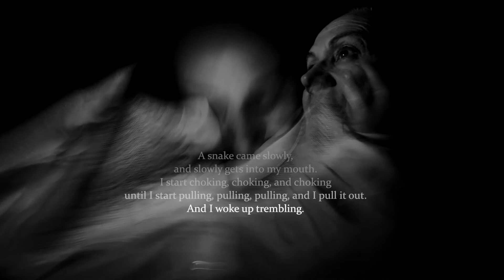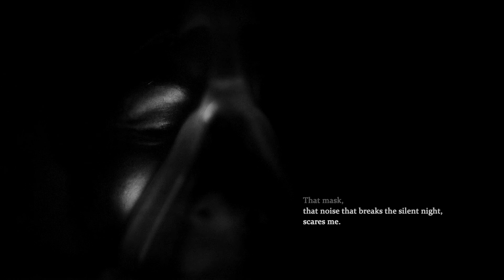DAYMARE | Manel Quiros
Daymare

In the beginning, it was very, very dark – inky black- everywhere. Then suddenly, light. My mum and I engulfed in that simple connection between two physically separated individuals emotionally connected on an oneiric level of light. In that light I feel safe. From darkness, from demons. Shadows became symbols and myths. In that consciousness I explored the eternal magic of storytelling, the links between dream, reality, illness, death, and the feeling of being immersed in a nightmare while awake – a Daymare.

Dying in your sleep is more common than you would think. People without any signs of heart trouble go to bed only to be found dead the next morning. Some might say that these people died peacefully in their sleep. Daymare is a photo essay exploring the fear it feels having Sleep Apnea, the story of a nightmare while awake. I see what my mum sees, hear what she hears, and fully grasp her fear. That mask, that noise that breaks the silent night, scares me. I decided, then, to document her fears. With my camera I analyze the dark side of her experience in a psychoanalytic way to release emotions and make the mystery visible.

To go back is the answer. Go back 10 years. Go back to the dark mirror of an innocent smile. Memories paused before the image of my youth. We are children and we play the game of learning about each other, again. This game is the prophecy of my work. I am learning to see the world through the fearful eyes of my mum. There is a lot to learn and I am grateful for her patience. It is a long journey from purity, through the loneliness, to the emptiness, and then to the very, very dark – inky black- beginning.

Manel Quiros